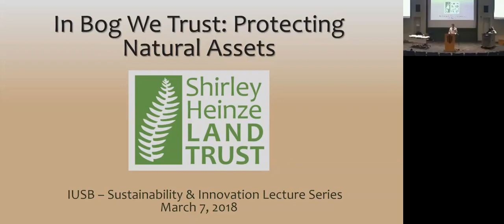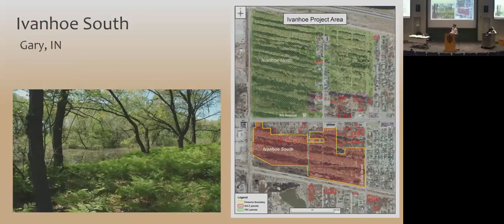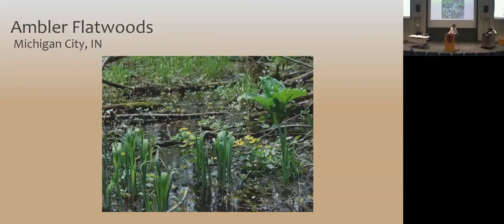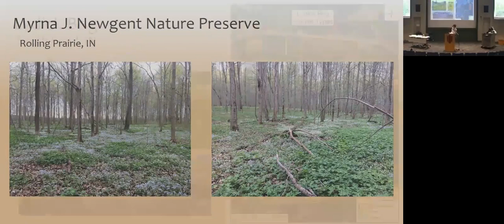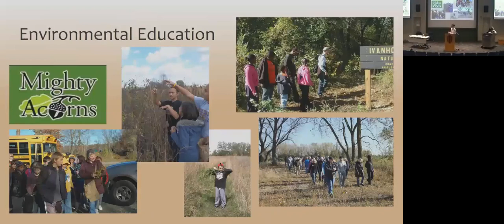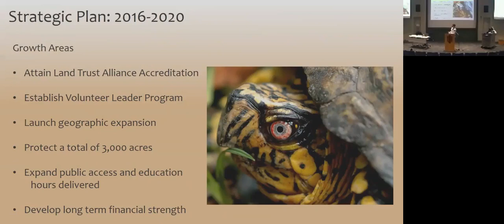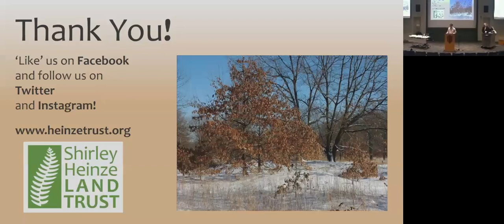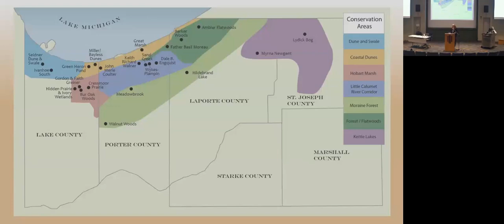In Bog We Trust: Protecting Natural Assets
Shirley Heinze Land Trust (SHLT) has been protecting and preserving natural land in Northwestern Indiana since 1981. More than 2,450 acres in Lake, Porter, LaPorte, and St. Joseph Counties have been preserved for the public’s benefit. The organization’s efforts are currently focused on advancing anew strategic plan, implementing work in the Little Calumet River Corridor and the Hobart Marsh Conservation Project Areas, and protecting a rare bog habitat in St. Joseph County which was acquired last year.
Kris Krouse, Executive Director of SHLT, provides an overview of what, where, why, and how they protect and preserve the natural resources of NW Indiana.